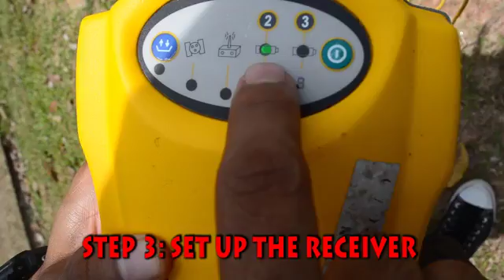eMCC PMM - 3 Easy Steps To Setup GNSS Equipment (JKA)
During the field work in Geodetic Control Survey, student of Diploma in Geomatics must carry out the practical work by using GNSS (GLOBAL NAVIGATION SYSTEM SATTELITE) equipment. The objective of this video is to help the students to setting up the GNSS equipment for Static method easily. In this video, it will shows three easy step to set up the GNSS equipment. The first step is setting up tribach on a tripod. The second step will shows you how to set up the GNSS antenna. While the third step shows how to connect the receiver with the antenna. This video will facilitate students to understand the installation of GNSS in Geodetic Control Survey for static method.